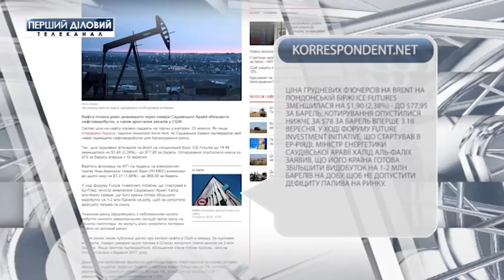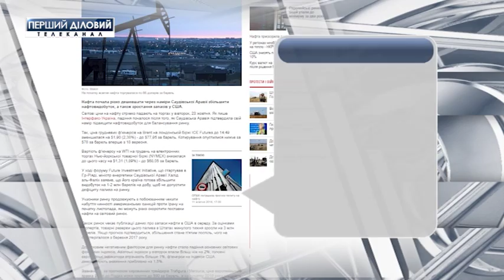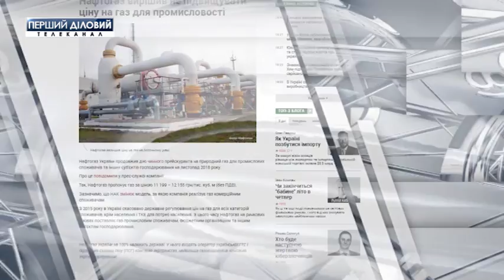Новости Online за 23 октября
Нефть ускорила падение на фоне заявлений Эр-Рияда.
Расходы Украины на субсидии сократились в четыре раза.
Нафтогаз решил не повышать цены на газ для промышленников.